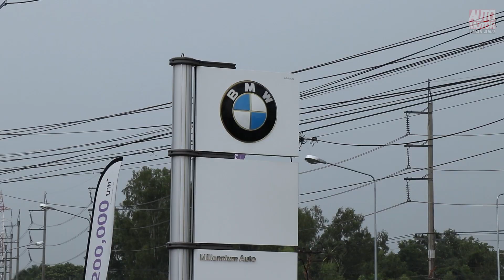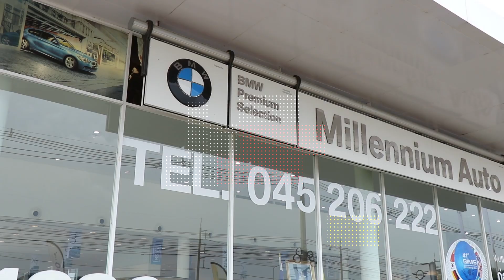ลุยอีสานใต้ พาชมอาณาจักรรถหรูของ MGC ASIA ที่จ.อุบลราชธานี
บริษัท มาสเตอร์ กรุ๊ป คอร์ปอเรชั่น (เอเชีย) จำกัด หนึ่งในผู้นำธุรกิจค้าปลีกรถยนต์ และ mobility ในประเทศไทย ยกทัพยนตรกรรมในเครือไปสร้างอาณาจักรรถหรูอยู่ที่จ.อุบลราชธานี ทั้ง บีเอ็มดับเบิลยู, มินิ, เปอโยต์, ฮาร์ลีย์-เดวิดสัน และรถมือสองจาก มาสเตอร์ เซอร์ทิฟายด์ ยูสคาร์
นอกจากนี้ยังมีกระตุ้นเศรษฐกิจด้วยการจัดงาน ‘Best Deal Auto Show At MGC-ASIA Autoplex Ubon Ratchathani’ ระหว่างวันที่ 23-28 กรกฎาคม 2563 ณ โชว์รูม มิลเลนเนียม ออโต้ จังหวัดอุบลราชธานี
รับชมความยิ่งใหญ่ของอาณาจักรรถหรูในเครือ MGC-ASIA พร้อมกันได้ในคลิปวีดีโอนี้ครับ

ติดตามข่าวสารยานยนต์ ทุกช่องทางได้ที่